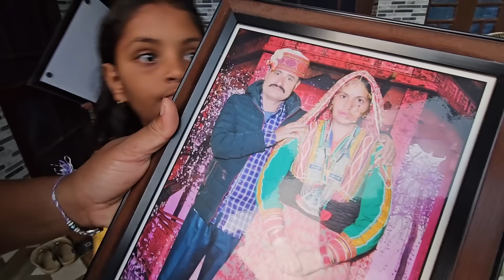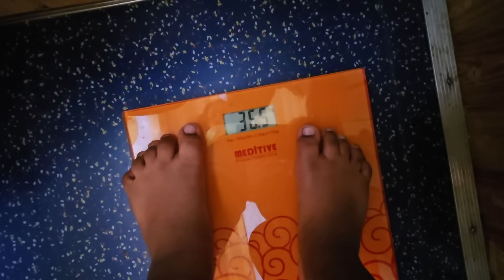EP 322/ CAN YOU IMAGINE THE FANTASY OF SPENDING VAN LIFE IN INDIA | EXPLORING VILLAGES OF HIMACHAL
FAMILY LIVING IN A VAN